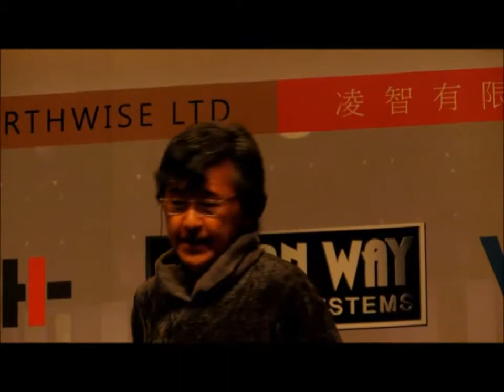林子祥作品簽唱會